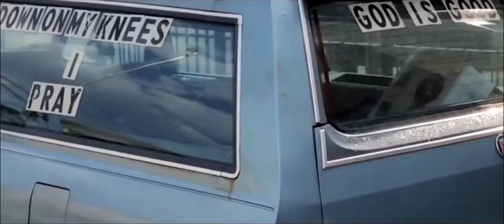GO-RILLA WARFARE: Steams vs Coach Corleone || ANMMM: BP2